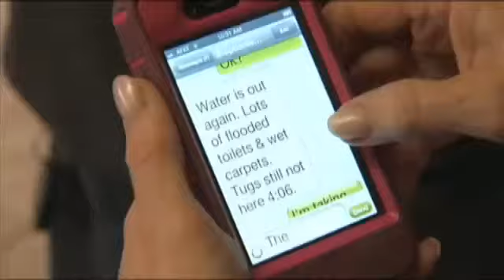Lumberton family worried about relatives on Carnival cruise ship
Justin Hinton reports on deteriorating conditions on Carnival ship in Gulf